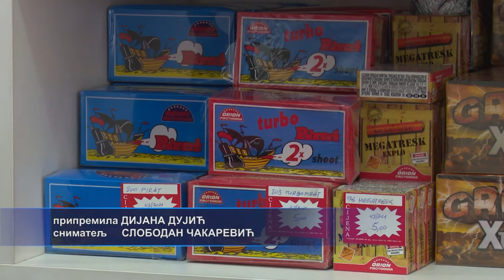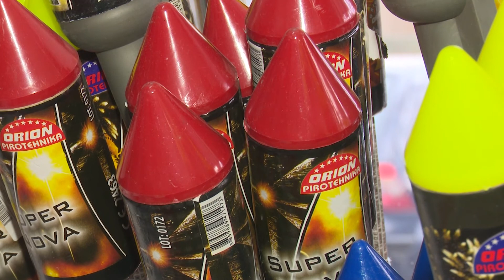Doboj: Održano predavanje “Petarde nisu igračke” 23. 12. 2021.